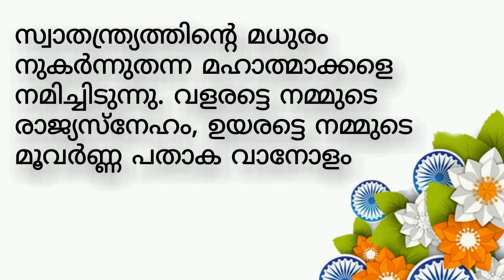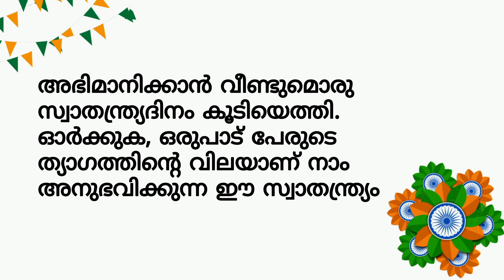AUGUST 15 INDEPENDENCE DAY | POSTER MAKING MALAYALAM | independenceday poster triplegcreations 📝